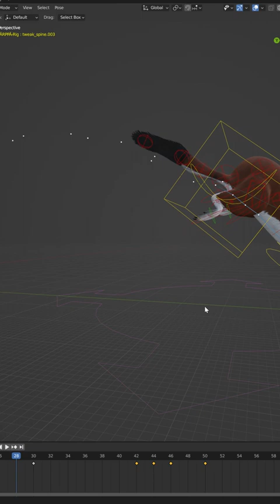Animating an Ermine with Blender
Jump jump Ermine! Practicing animation from video reference. Animating this fast creature with Blender.